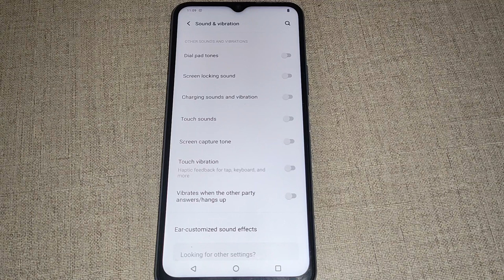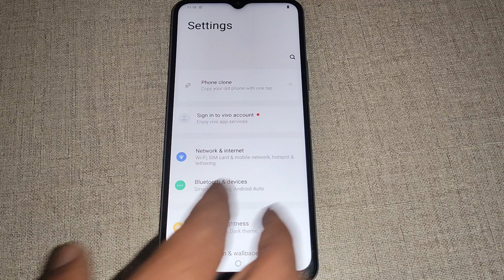touch sound on off kaise kare iqoo Z6 5g, iqoo Z6 5g me touch sound on off kaise kare